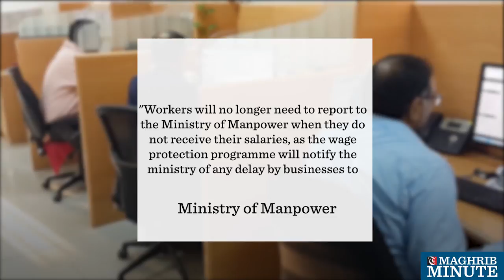Wages to be protected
The government is "working on developing" the wage protection system
The system will automatically inform the Ministry of Manpower if a private company fails to pay salaries on time.
"Workers will no longer need to report to the Ministry of Manpower when they do not receive their salaries, as the wage protection programme will notify the ministry of any delay by businesses to pay wages," -Ministry of Manpower
The programme is not active yet, but the ministry is still working on developing it